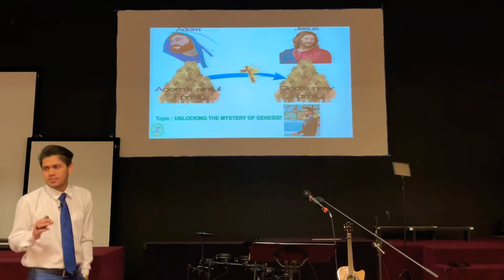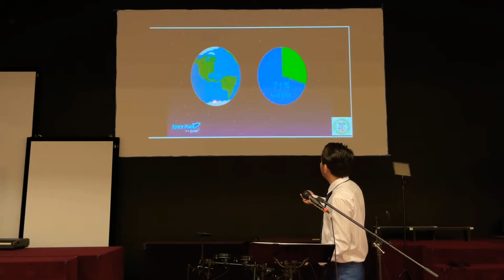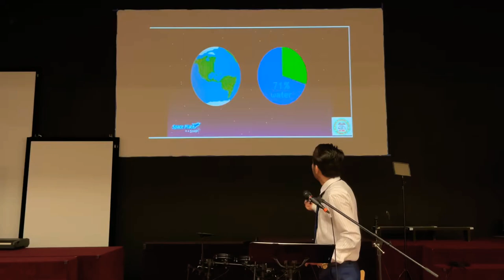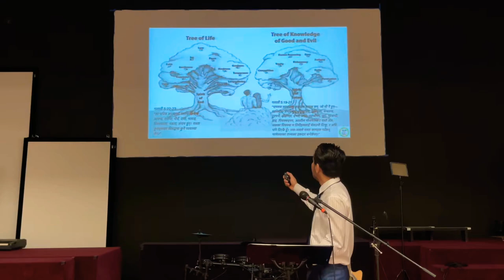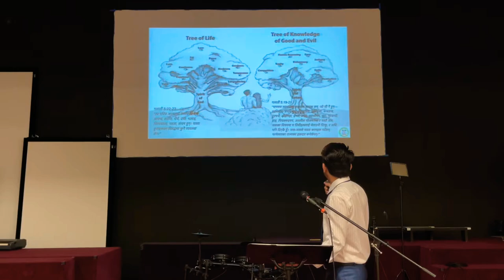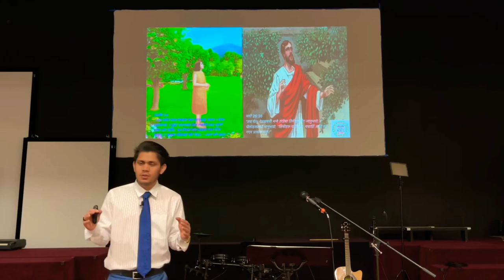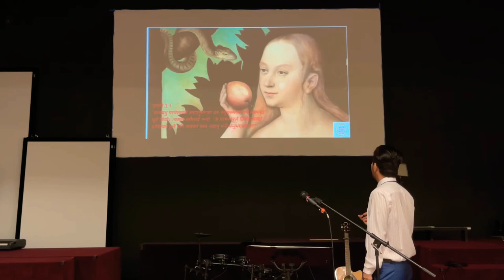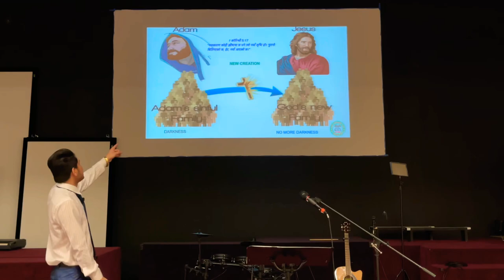Unlocking the mystery of Genesis By: Bishal Diyali